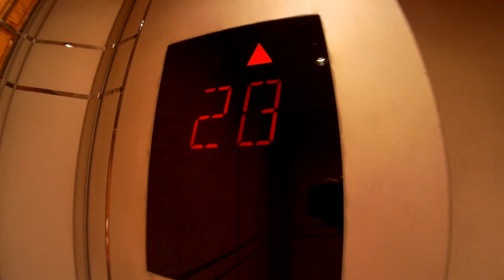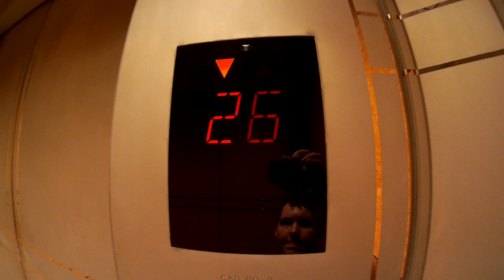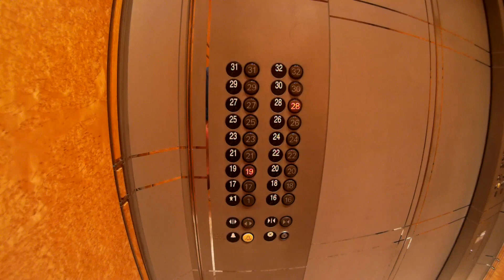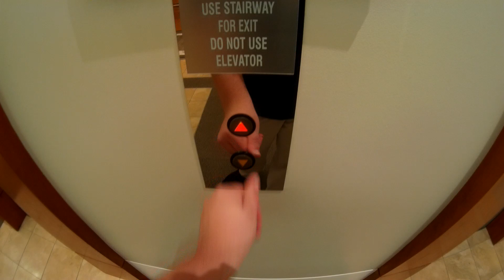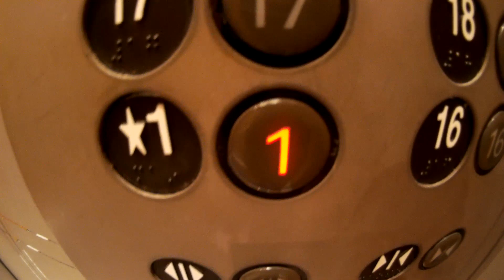High Speed Mitsubishi Elevators - 600 W Broadway - San Diego, California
DOR: 23-5-18
These are the high speed, luxury ride elevators at the 600 West Broadway office tower in San Diego. These are the fastest Mitsubishi elevators in North America (to date) at 1,500 Feet per Minute